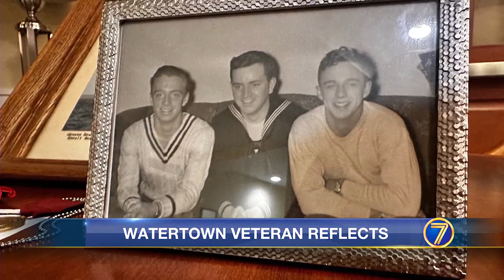96-year-old veteran reflects on his time in the Navy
For Luke Mallan, his decision to join the Navy was an easy one.